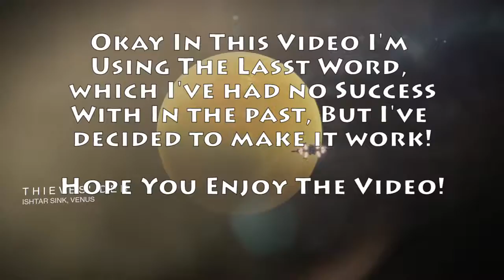Destiny - Practicing With The Last Word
So after many months of trying and giving up almost immediately, I've decided to really give The Last Word an actual try. So in this gameplay you'll see me have an actual decent game with it. Now I know my gameplay isn't the most awe inspiring but the channel is to show my growth as a player and one day you'll all types of clips and what not but we all have to start somewhere. Thank you very much for watching my content.